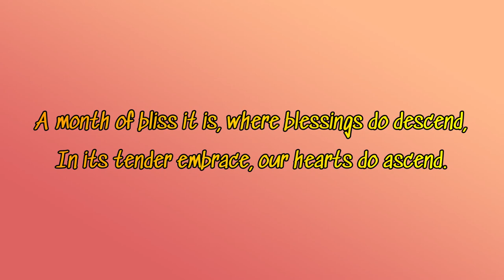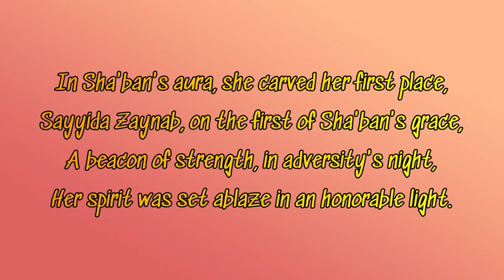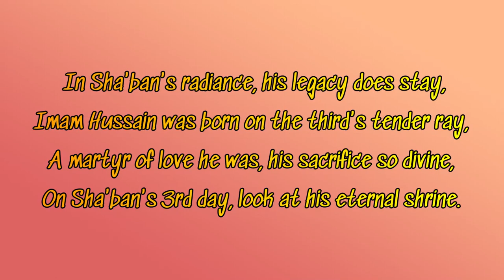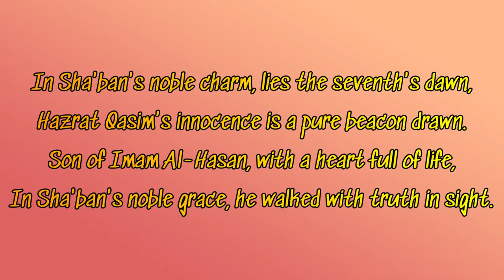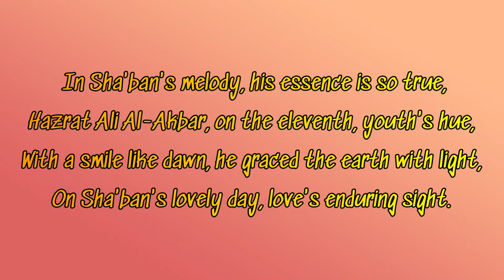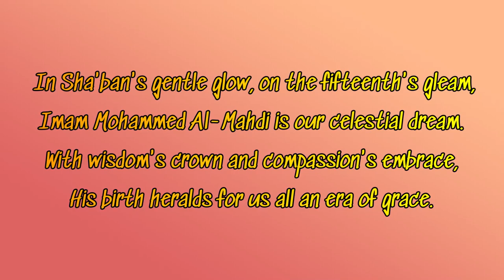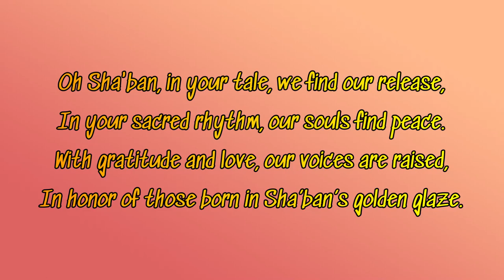ENGLISH QASIDA: "IN SHABAN"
By: Isha Sadiq Haider (TEAC786)

Write-up:

In Sha'ban's gentle glow, a saga unfurls,
Of cherished moments, like honorable pearls. X 2

A month of bliss it is, where blessings do descend,
In its tender embrace, our hearts do ascend.

1) In Sha'ban's aura, she carved her first place,
Sayyida Zaynab, on the first of Sha'ban's grace,
A beacon of strength, in adversity's night,
Her spirit was set ablaze in an honorable light.

Of cherished moments, like honorable pearls.

2) In Sha'ban's radiance, his legacy does stay,
Imam Hussain was born on the third's tender ray,
A martyr of love he was, his sacrifice so divine,
On Sha'ban's 3rd day, look at his eternal shrine.

3) In Sha'ban's melody, his valor does groom,
Hazrat Abbas, on the fourth, his light did bloom,
With unwavering love, he stood loyal and tall,
On Sha'ban's day, we yearn for his courageous call.

4) In Sha'ban's noble charm, lies the seventh's dawn,
Hazrat Qasim's innocence is a pure beacon drawn.
Son of Imam Hasan, with a heart full of life,
In Sha'ban's noble grace, he walked with truth in sight.

5) In Sha'ban's melody, his essence is so true,
Hazrat Ali Al-Akbar, on the eleventh, youth's hue,
With a smile like dawn, he graced the earth with light,
On Sha'ban's lovely day, love's enduring sight.

6) In Sha'ban's gentle glow, on the fifteenth's gleam,
Imam Mohammed Al-Mahdi is our celestial dream.
With wisdom's crown and compassion's embrace,
His birth heralds for us all an era of grace.

7) Oh Sha'ban, in your tale, we find our release,
In your sacred rhythm, our souls find peace.
With gratitude and love, our voices are raised,
In honor of those born in Sha’ban’s golden glaze.